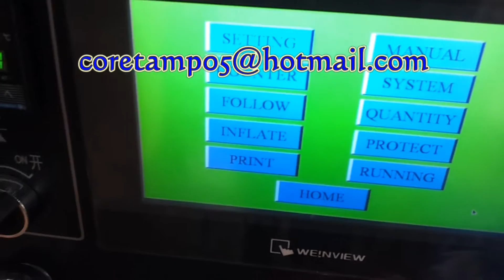laundry soap packing machine